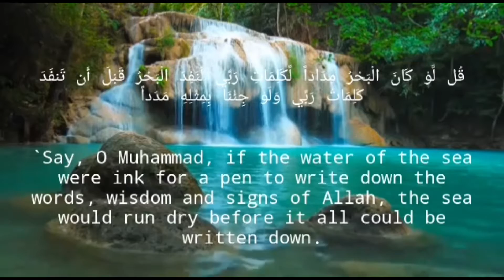Virtues from Surat AlIkhlas